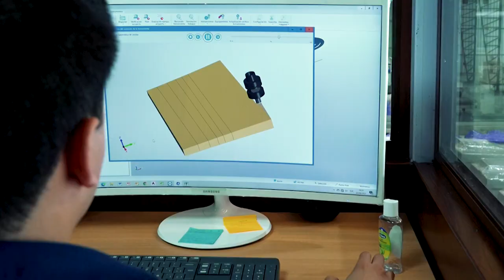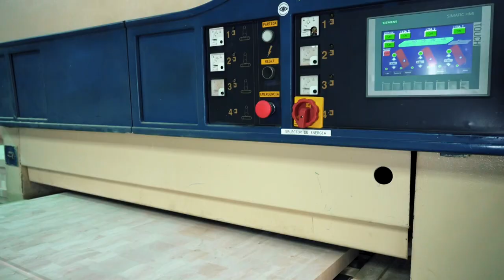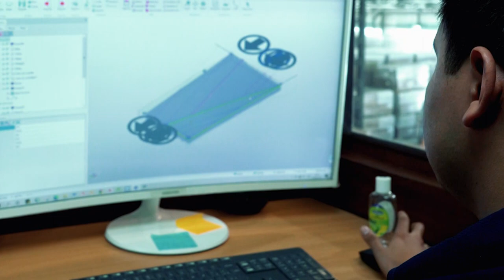BALTEK® SBC - From balsa seed to the final product.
BALTEK® SBC is the world's first carbon-neutral core material, sequestering more greenhouse gas than those emitted during its production. It is being used in the wind, automotive, marine, and building and construction industries. All that with just one goal in mind - to make every aspect of our daily lives more eco-friendly. Besides that, there are many other benefits. Products made of our materials are much lighter, easier to process, and more sustainable!